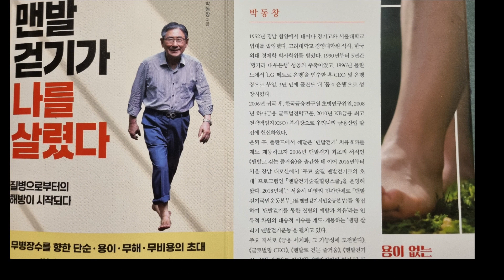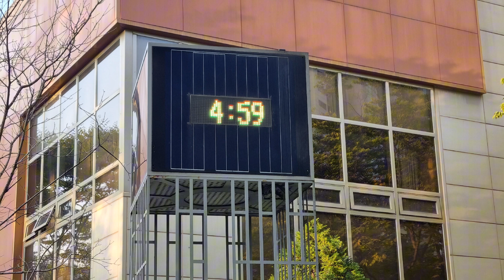스토리양...맨발걷기28일차!맨발걷기가나를살렸다.또걸었어요.생명 # 맨발걷기 # 접지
스토리양...2023.10.09 맨발걷기 오후에 또 걸었어요.